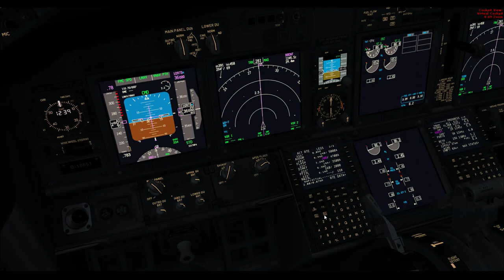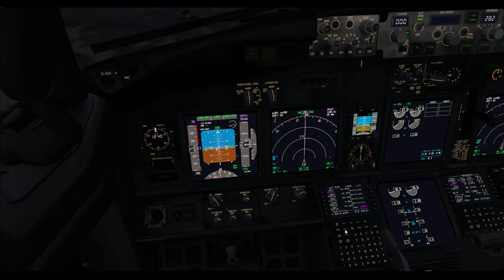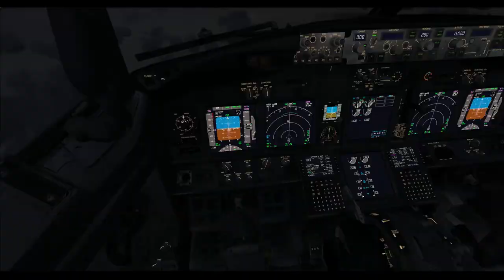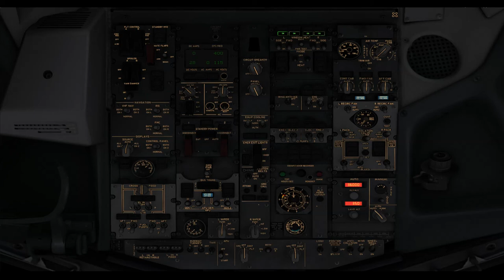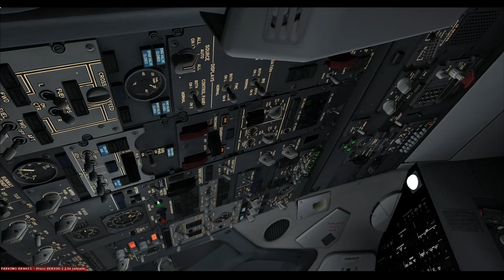FSX ROAH - RCTP WITH VATSIM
ROAH - RCTP WITH VATSIM